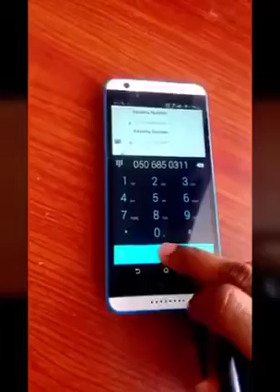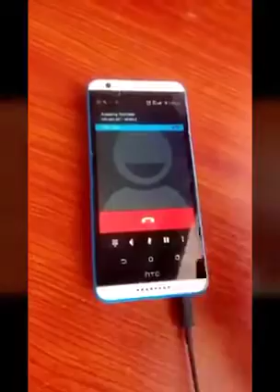how to create youtube channel malayalam